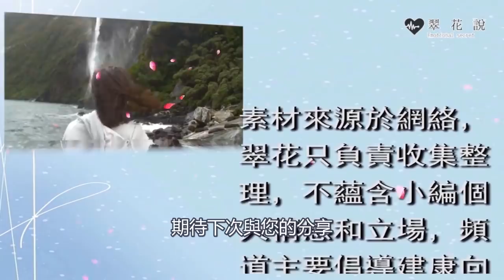婚後三年不孕受盡婆婆冷眼，大嫂罵我是不下蛋的雞，手機裡的一張照片，婆婆痛哭大叫家門不幸｜翠花的秘密